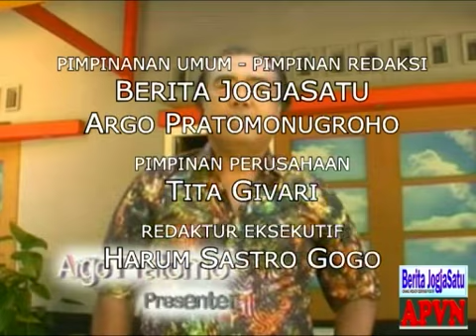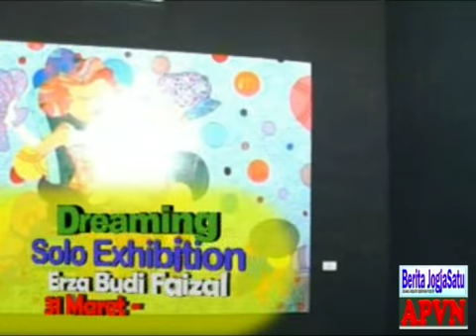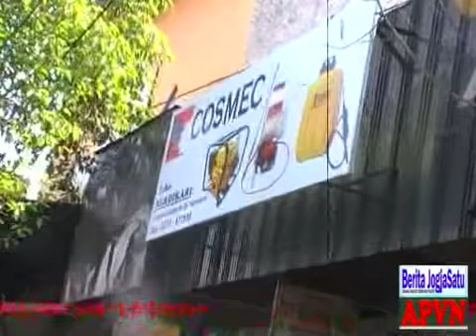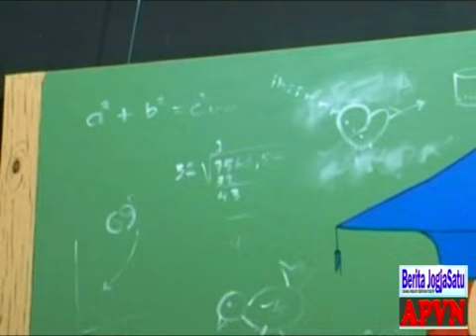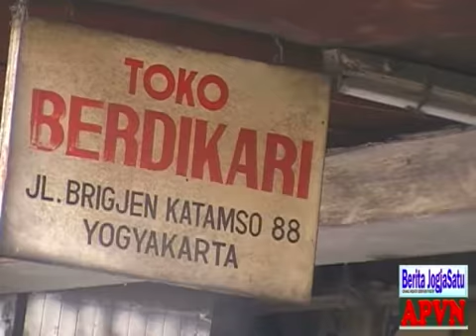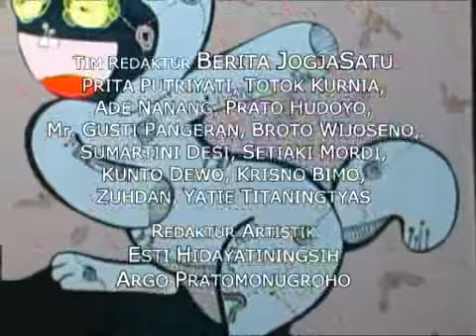Pelukis Erza Budi Faizal dan Jurnalis Budayawan Argo Pratomonugroho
Berita JogjaSatu (BJ1) - Argo Pratomo Vision News (APVN)